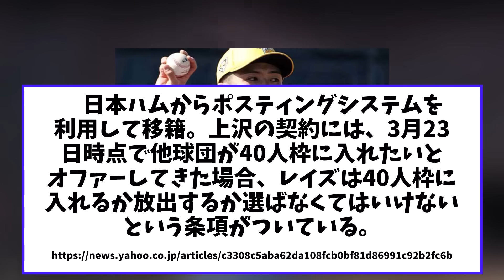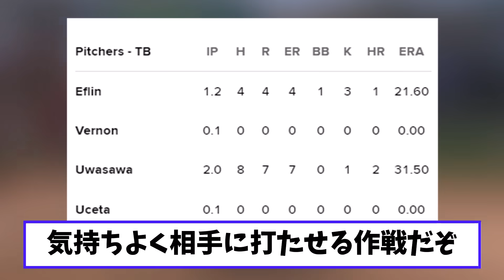【悲報】上沢直之さん オープン戦で初登板した結果とんでもないことに